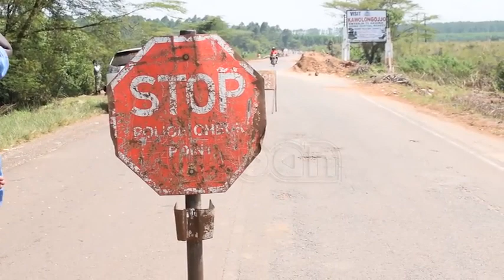Police on spot over clearing heavy trucks